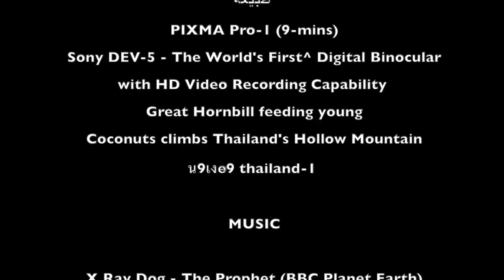TITAN - HORNBILLS RESORT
ARC225 Architectural Design ll ( Theme Hotel )

Rangsit University

Produced by TITAN GROUP

LIPPAKORN THANYAYOTHIN   5500816
MATTANNALAI WATTANPORN 5501679
THANITA KANCHAVILAI            5502218
CHALIDA BOONYONG              5502167
DUANKAMOL KORATAT            5503630
RUSLAN DEREMAH                  5608625
NOPPHASIN SUKSAWAT          5603763

Design By NOPPHASIN SUKSAWAT